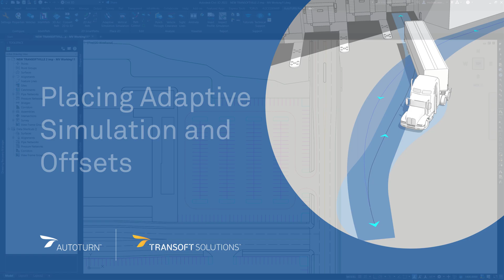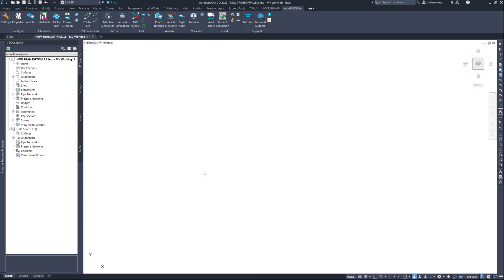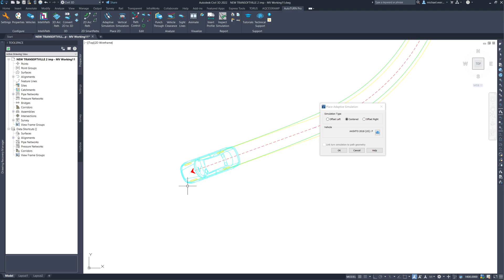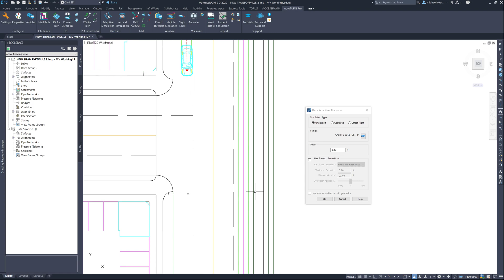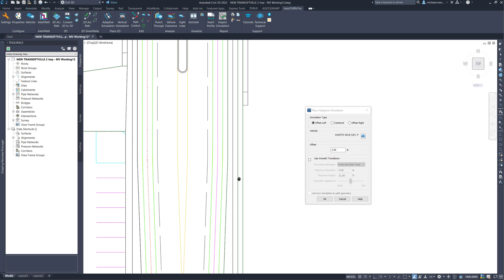AutoTURN - Place Adaptive Simulation and Offsets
Design with Safety in Mind
Establishing vehicle paths is an important aspect for any road design project. AutoTURN® identifies any swept path maneuver conflicts based on the constraints of the desired path.
As the path or vehicle is modified, AutoTURN provides immediate feedback.
The vehicle positioning can be adjusted to further refine the analysis.
Take a closer look with AutoTURN's Place Adaptive Simulation tools and see your projects from a new perspective.